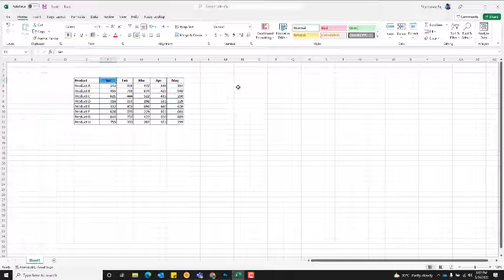Excel ShortCut Key AltHHM Custom Color Dialog Box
show the custom color dialog box Alt+H+H+M